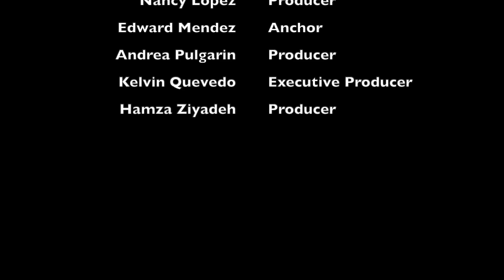CPTV S4 E8 English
The cast of CPTV take us to this year's fashion show.  Present highlights from the varsity softball team playing for breast cancer.  The varsity baseball team playing in the Ben Luderer classic.